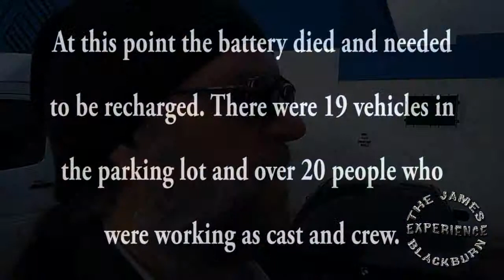Gymnasium Movie Set Location - The James Blackburn Experience - 01/25/2014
Gymnasium Location
Albuquerque, NM

Follow James on a movie adventure over the course of 4 weeks in Albuquerque, NM.

Witness a behind the scenes look of the motion picture "Abe Makes A Movie"